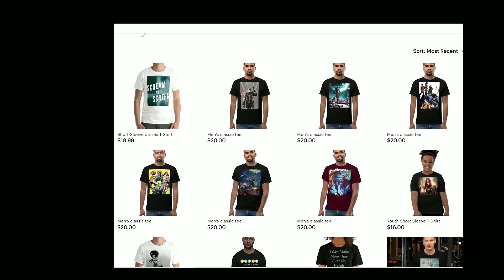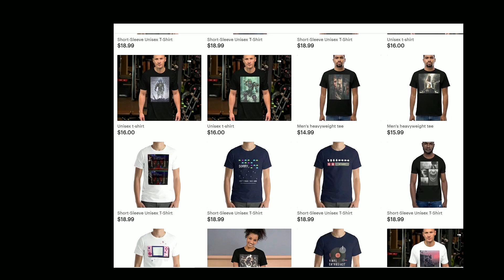Fallout 4 Ep 11 Going To Get Cait